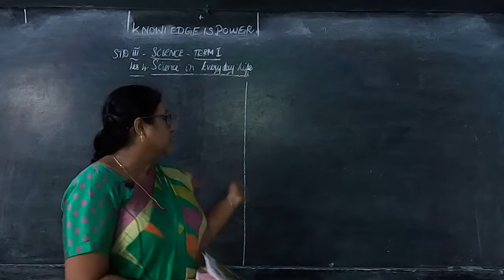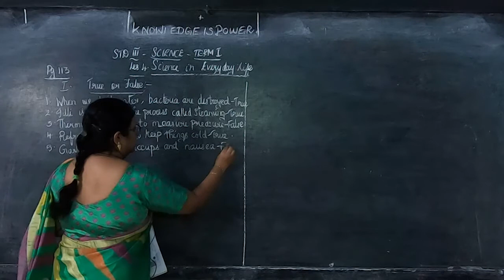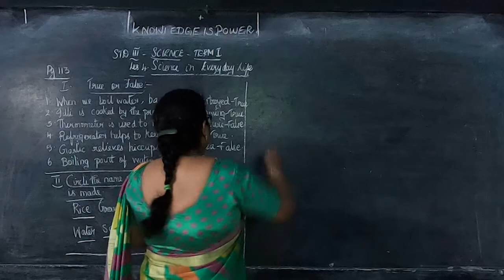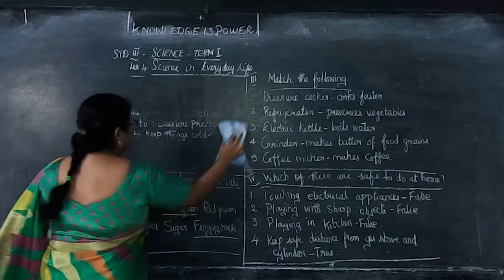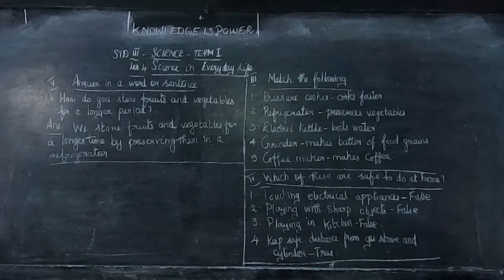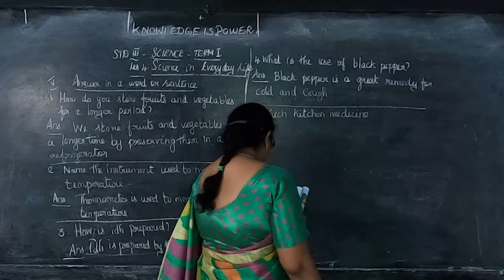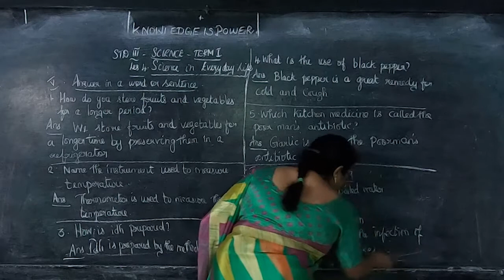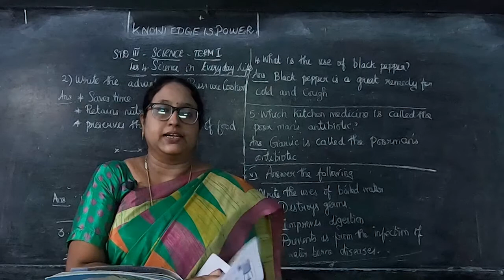III STD - Science 05 - Science in Everyday life (Term 2)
Samacheer Kalvi